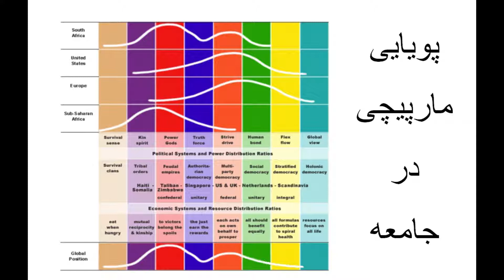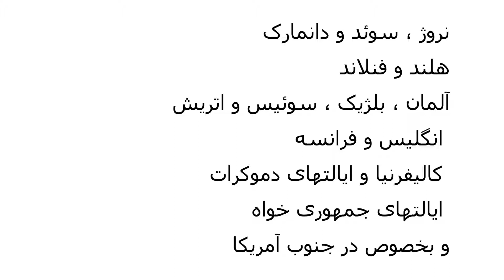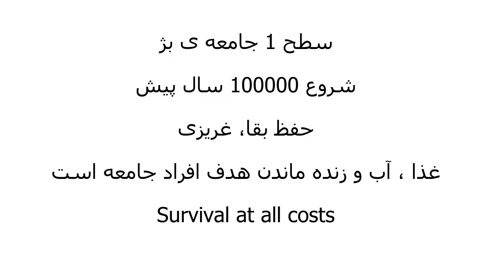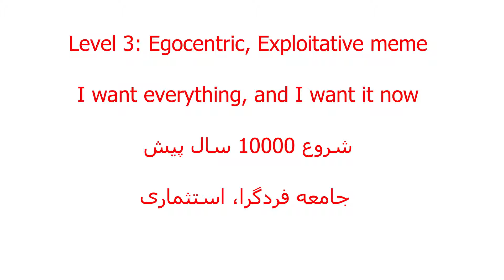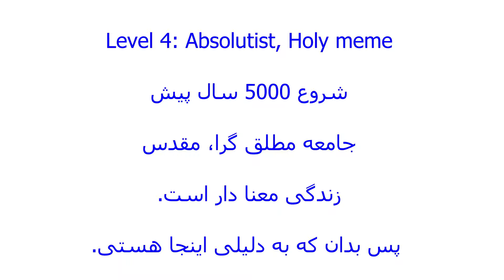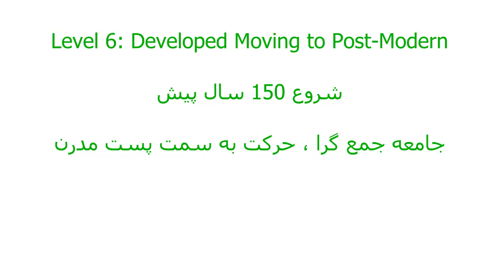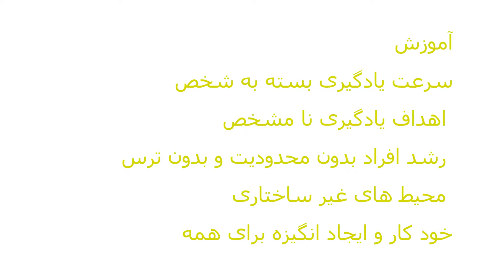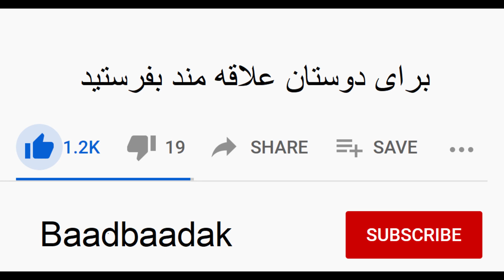پویایی مارپیچی در جامعه [Part: 3 of 3]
در این ویدیو به بیان نمونه هایی تاریخی و جایگاه آن  در پویایی مارپیچی خواهیم پرداخت

نمونه های تاریخی تکامل پویایی مارپیچ در جوامع
در دوران جمهوری  500 تا 27 قبل از میلاد، رومیان باستان در یک بخش از سطح 2 (بنفش) تا 3 (قرمز) قرار داشتند. آنها بسیار خرافاتی و نزدیک به طبیعت بودند ، و از شکم حیوانات قربانی شده پیشگویی می کردند ،و تعویذ هایی با خود حمل می کردند . مانند نماد معروف فالی که نمایانگر نیروی حیات است و ارواح شیطانی را دفع می کند. آنها همچنین بسیار سنتی بودند ، با نقش های جنسیتی قوی و یک شورای ریش سفیدان سنا که بر شهر حاکم بودند. همه اینها معمولاً مربوط به الگوی رفتاری بنفش است. با این حال آنها همچنین جنگجویانی شجاع و دارای احساس افتخار بودند که احساس می کردند برای حفظ آنها یا انتقام گرفتن ارزش جنگیدن تا مرگ را دارد. در اواخر جمهوری، میم قرمز بر بنفش غالب شد.
 به خصوص مردان وطن فروش مرد نمادین الگوی میانه قرمز را انتخاب کردند ، بدون اینکه نگران عواقب آن باشند ، به دنبال عزت ، جلال ، ثروت و رضایت فوری بودند.
آگوستوس با ایجاد مدیریتی مبتنی بر وفاداری به امپراطور ، تلاش کرد جامعه روم را تغییر دهد. او فرقه جدیدی از شخصیت و مجموعه ای جدید از ارزشها را با قوانینی روشن تر و منصفانه تر برای جلوگیری از سوءاستفاده طبقات بالا نسبت به سایر افراد جامعه ایجاد کرد و قدرت مردم بیشتر شد.
 این اولین قدم به سمت الگوی رفتاری آبی بود. همه برای تقویت میم آبی کار کردند. آنها اخلاق و انسانیت را در جامعه روم به ارمغان آوردند.
آنتونینوس کشتن یا بدرفتاری با بردگان خانگی را غیرقانونی دانست و مفهوم فرض برائت را مطرح کرد.
در مرحله اصلی امپراتوری روم ، جامعه در بخشی بین قرمز و آبی قرار داشت. آبی فقط در اواخر قرن 3 ، با تأسیس سلطه و زمانی که رومیان، خدایان متمرکز و مطلق تری مانند میترا را به تصویب رساندند مسلط شد، و پس از آن با تصویب مسیحیت در زمان کنستانتین به آبی کامل رسید. ادیان جدید قوانین مطلقی را که خود خدا وضع کرده است ، به ارمغان آوردند.
 الگوی رفتاری آبی در تمام قرون وسطی و رِنِسانس ادامه یافت ، تا اینکه با روشنگری شروع به حرکت به سمت الگوی رفتاری نارنجی کرد.
 کشورهای فرانسه ، انگلیس ، آلمان و آمریکا اولین کشورهایی هستند که از آبی به نارنجی منتقل شده اند.
 می توان گفت که نارنجی شدن از دهه 1960 به بعد با کم شدن خطر جنگ در این کشورها غالب شد .

نمونه های جدید تکامل پویایی مارپیچ در جوامع
کشورهایی که بالاترین نسبت افراد در موج سبز را دارند ، نروژ و دانمارک هستند.
اسکاندیناوی ها جامعه برابری طلبانه را با کثرت گرایی و مراقبت عمیق از محیط زیست و کمک های بشردوستانه ترکیب می کنند.

 ، اما  در برابری طلبی و چند فرهنگی مشکل دارند.
 انگلیس و فرانسه در جایگاه بعدی قرار گرفته.
و در آمریکا ، کالیفرنیا در بین سبزترین ایالت ها قرار دارد.
در ایالتهای دموکرات نسبت بالاتری از مردم در مراحل نارنجی ی (سرمایه داری ، فردگرایی) و سبز ِ(چند فرهنگی ، برابری طلبانه ، اکولوژیکی) هستند.
در حالی که در ایالتهای جمهوری خواه و بخصوص در جنوب آمریکا هنوز هم به طرز چشمگیری در الگوی رفتاری آبی (دین ، ​​قانون و نظم) قرار دارند.
در شرق آسیا ، میم آبی تقریباً منحصراً توسط دولت (قانون و نظم ، و قوانین سخت و مطلق) اداره می شود و فرهنگ جمع گرایانه وجود دارد ، و نه دین .
گرچه می توان ادعا کرد که این میراث کنفوسیوس گرایی است که باعث می شود اصول رفتاری جمع گرایانه داشته باشند

هر شخص ، سازمان یا جامعه ای به طور عمیق در الگوی غالب خود دخیل است. به این معنی که آنها فکر می کنند ، الگوی آنها راه حل معتبری برای مشکلات هستی است و به درستیِ ارزش ها و جهان بینی خود اطمینان دارند.
 تا زمانی که این باورِ مطلق باشد ، امکان تغییر وجود ندارد.
هر شخص و یا جامعه ایی برای سازگاری با مشکلات و شرایط روز خود یک الگوی خاص را برای زندگی می سازد و به آن وفادار می ماند و سعی می کند از الگو های دیگر پرهیز کند. و نمی تواند وجود سطوح بالاتر را به هیچ وجهی قبول کند.
 آمریکا خوش شانس بود که ژاپن قبلاً آبی بود تا بتواند سیستم خود را به ژاپن در دوران پس از جنگ (1952 تحمیل کند.
 این موفقیت باعث شد سیاستمداران آمریکایی باور کنند که می توانند همان سناریو را در کشورهای دیگری مانند عراق یا افغانستان بازتولید کنندنشده که بتوانند مجموعه ای نارنجی از ارزش ها را به کار بگیرند.

وقتی آتاتورک در ترکیه سیستم سکولار غربی
لباس ، الفبا ، تقویم ،و واحدهای اندازه گیری را به جامعه  تحمیل کرد ، و نهادهای کشور را تحت مدل های فرانسه ، آلمان ، سوئیس و ایتالیا اصلاح نمود ، همین اتفاق افتاد.
 جامعه ی ترکیه هنوز به شدت در الگوی سنتی قرار داشت. برخی از ترکهای تحصیل کرده در شهرهای بزرگ، این سیستم جدید را در پیش گرفتند ، اما اکثریت مردم برای تغییرات آماده نبودند و دولت، متمرکز و اقتدارگرا باقی ماند. به همین دلیل، ارزشهای سکولار به ارزشهای مذهبی سنتی تر بازگشتند.

Beige

Centers around satisfaction

Minimal impact on or control over environment

Purple
  Obey desires of the mystical spirit beings
Show allegiance to elders, custom
Bond together

Red

Avoid shame, defend reputation, be respected
Fight remorselessly and without guilt to break constraints
Don't worry about consequences that may not come

Blue

Find meaning and purpose in living
Sacrifice self to the Way for deferred reward
Bring order and stability to all things

Orange

Strive for  independence
Seek out "the good life"

Introduction to Spiral Dynamics
Ian McDonald